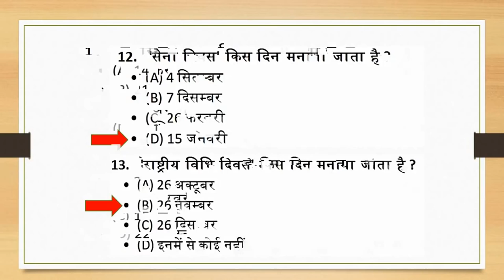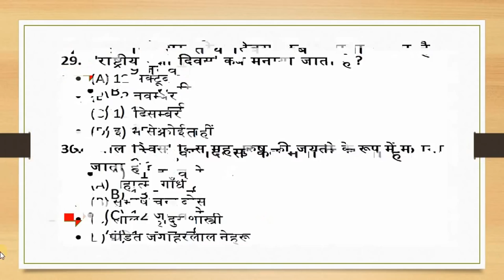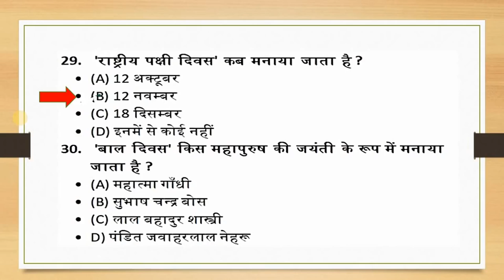Most Important Days National & International, SSC MTS & CGL 2018 Most Important Full HD